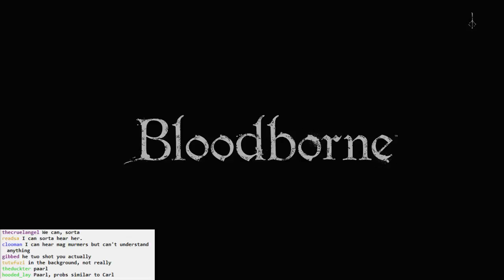Bloodborne BLIND #024 - Gaol Time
Exploring the gaol. Bagmen are dangerous. Dogs are dangerous. Pigs are dangerous. Everything is dangerous.